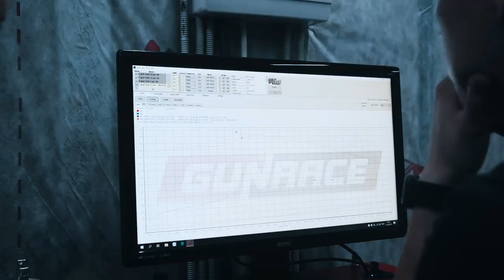Как сделать ХОРОШИЙ ВЫХЛОП на Volkswagen Tiguan 2.0?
Кроссовер получился во многом инновационным и отвечающим всем современным требованиям. Он имеет актуальную внешность и немало передовых технических решений, делающих его ещё более безопасным и комфортным.

✅ Приехав к нам в ultravihlop мы прокачали штатную выхлопную систему, удалили резонатор, изменили внутреннюю конструкцию банок и доработали громкость выхлопа в процентном соотношении🔉

🚩 Адрес: Москва, проспект Вернадского, 12Д